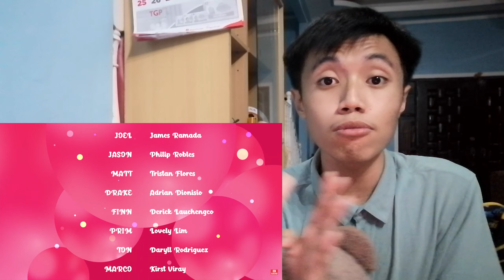[SKYWIN LEVELING UP THIS EPISODE!!!] My Story The Series | Episode 8 REACTION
(NO TO ILLEGAL REPOSTING SINCE THE SERIES IS FREE!!!)

SKYWIN THIS EPISODE THO... as they should!!!

Cast

Miko Gallardo
Teejay Marquez
Hiro Shimoji

Ameer Sanchez
Gio Emprese
Kate Yalung
Jam Bonifacio
Madam Ely
Krissy Achino
Lourdes Serrano
Moises Magisa

James Ramada
Philip Robles
Tristan Flores
Adrian Dionisio
Derick Lauchengco
Lovely Lim
Daryll Rodriguez
Kirst Viray
Melbs De Leon
Natz Nesperos

Catch new episodes of MyStoryTheSeries every Saturday at 8:30 PM on Oxin Film's YouTube channel (@OXINFILMS) AT SUPORTAHAN NATIN ANG SARILING ATIN!!!